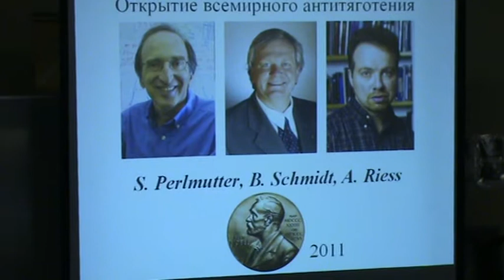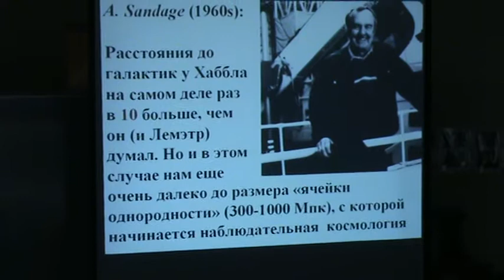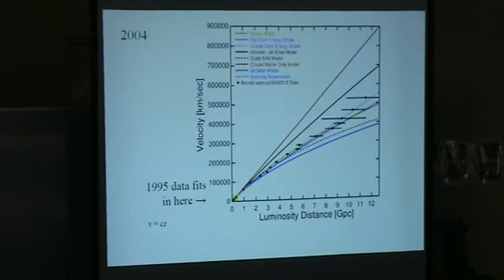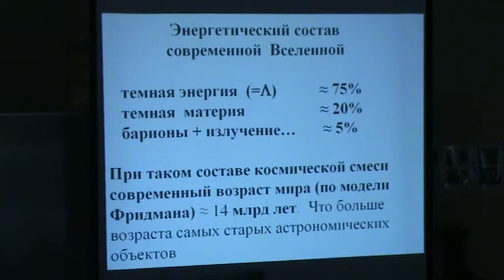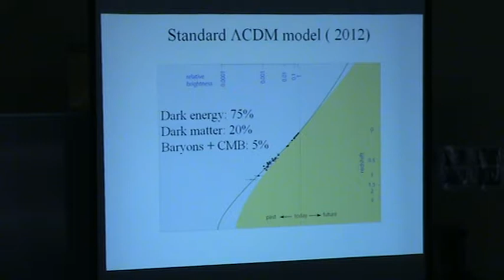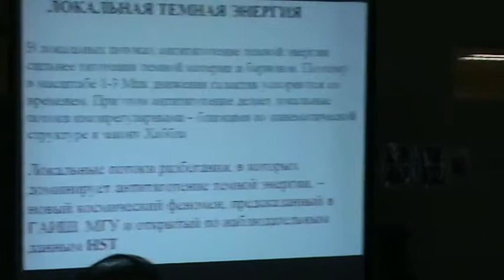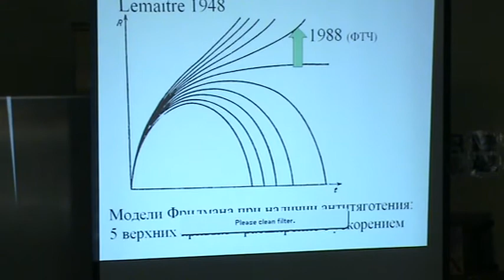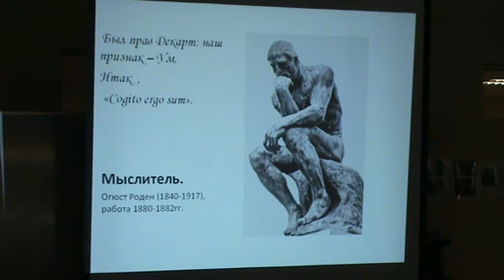"История открытия ускоренного расширения Вселенной."(Блины Зельдовича, филаменты, кружева, ...).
"История открытия ускоренного расширения Вселенной."(Блины Зельдовича, филаменты, кружева, инфляционная модель, тёмная энергия, модель Фридмана).
Семинар ИИЕТ РАН, докладчик дфмн Чернин А.Д. (ГАИШ МГУ), кфмн Еремеева Алина Иосифовна (ГАИШ МГУ).